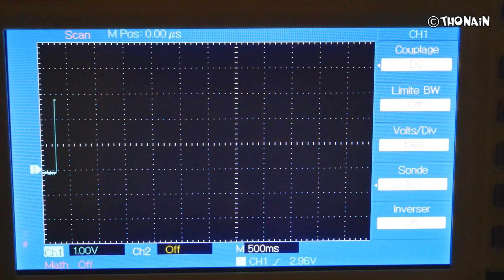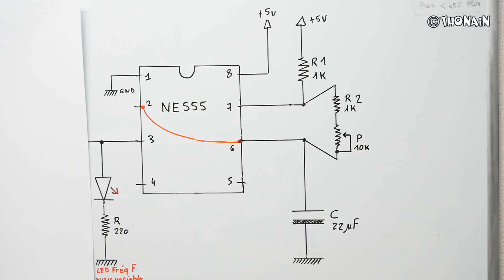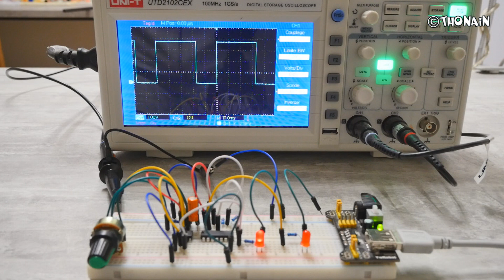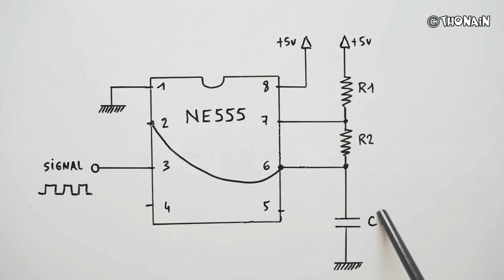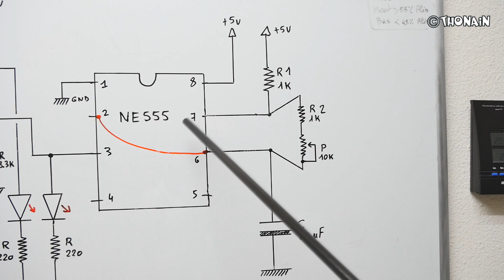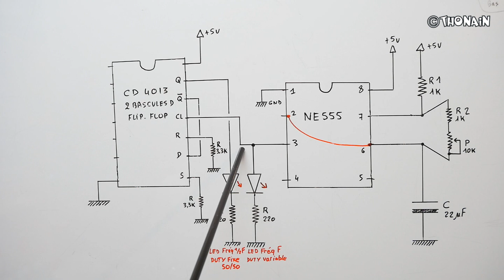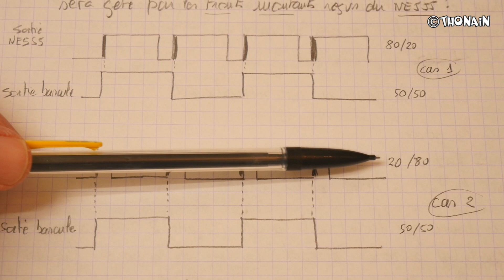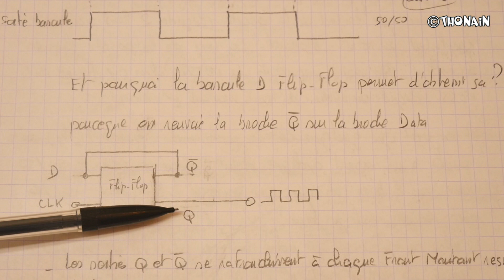TRONIK AVENTUR 336 HORLOGE à FREQUENCE VARIABLE et DUTY FIXE 50-50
Lien vers un blog sur horloge variable à duty fixe sur PCB avec mode pas à pas, reset, etc.. : ( adhérer au groupe privé pour voir cet article )